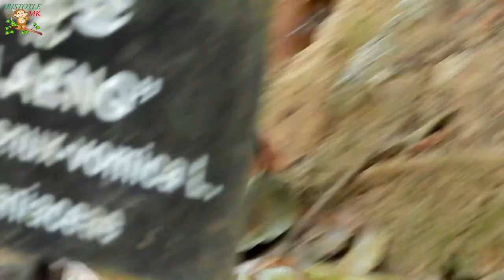BILLION HURT CRY SHOULD , PITIFUL BABY ANNA CALLING MOM ANNA STOP....STOP FIGHTING ME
ARISTOTLE MK # BABY ALBA